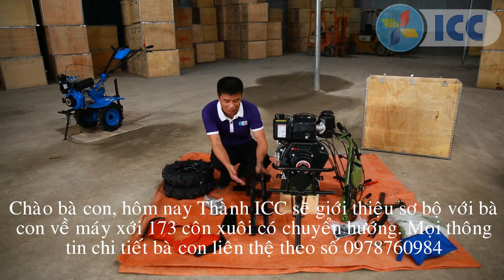Giới thiệu sơ bộ máy xới chuyển hướng 173 côn xuôi. Chi Tiết liên hệ 0978760984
KT3H